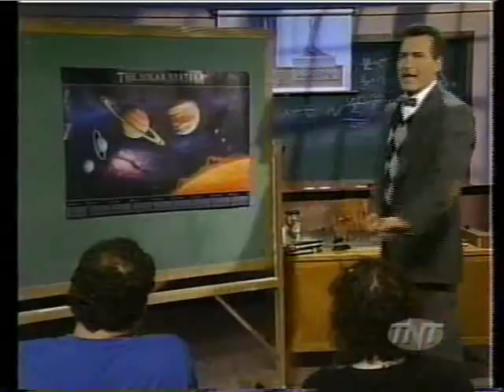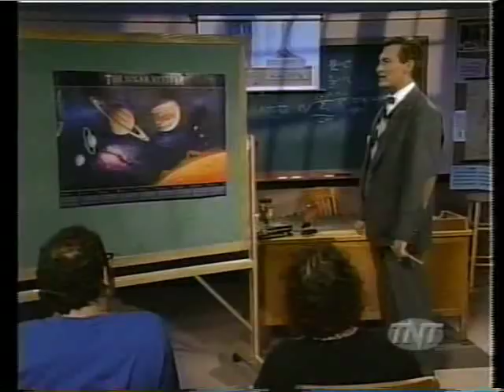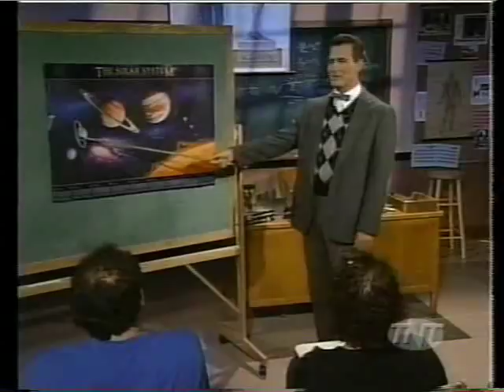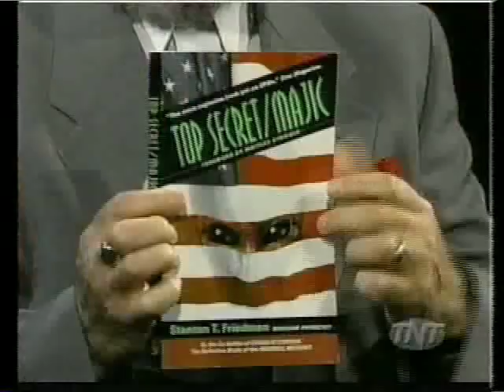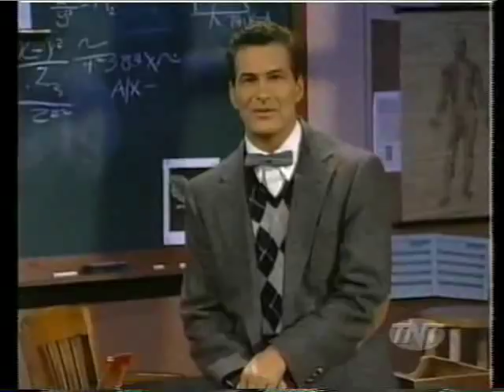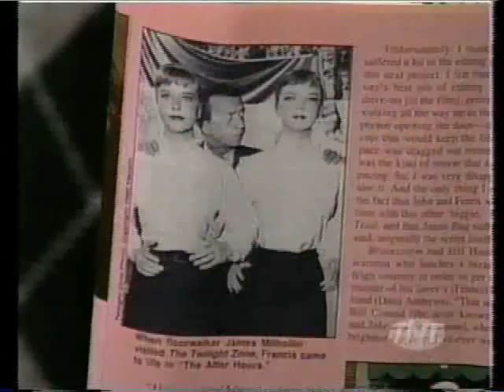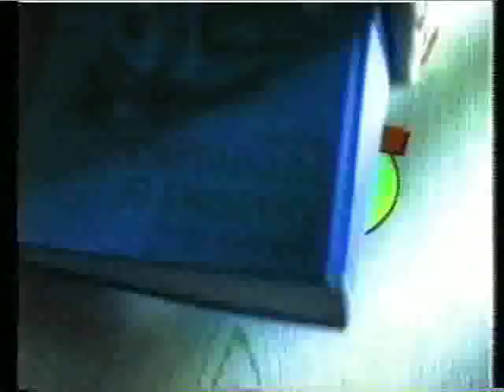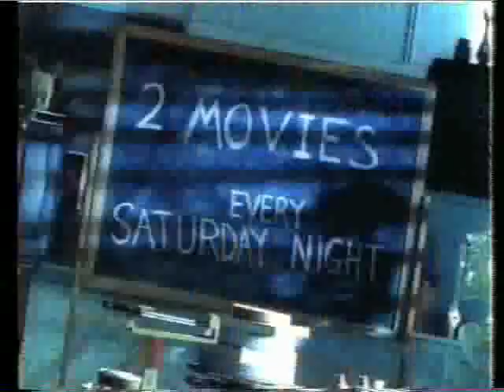Joe Bob Briggs presents "Mars Attacks!" & "Forbidden Planet" on "Joe Bob's Summer School"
Joe Bob Briggs with star Anne Francis for "Forbidden Planet" after "Mars Attacks!" w/ufologist and physicist Stanton T. Friedman following each presentation of the films.